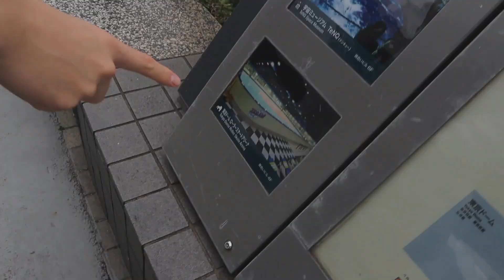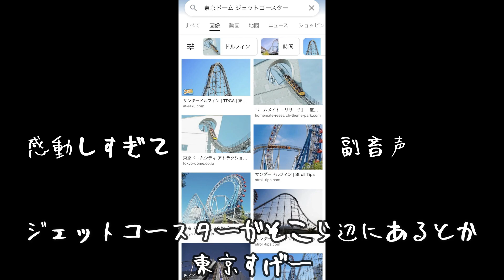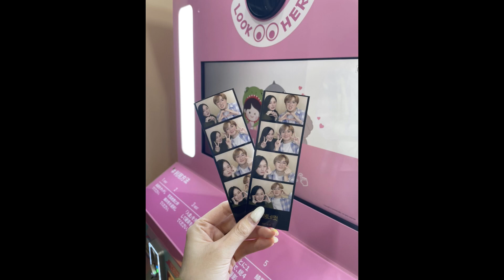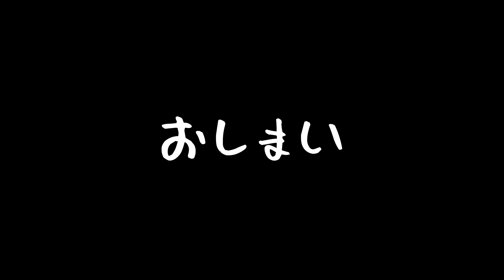【vlog】りゅうが君とデートin TOKYO🗼💕遊園地と新大久保に行ったよ❤️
イム•リュウガ様👉@ryugaroid

りゅうがくん！ありがとう✌️💕めちゃ楽しかった！！！
競馬cp次は何デートかな⁉︎⁉︎

미소 みそ　宛